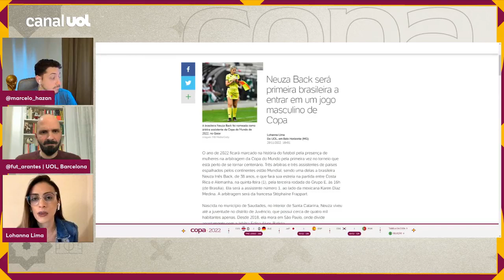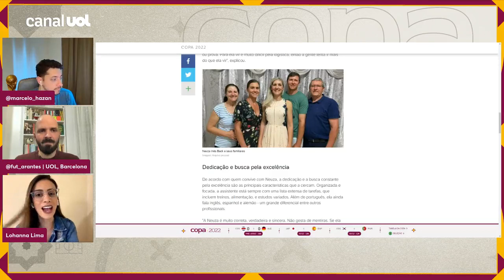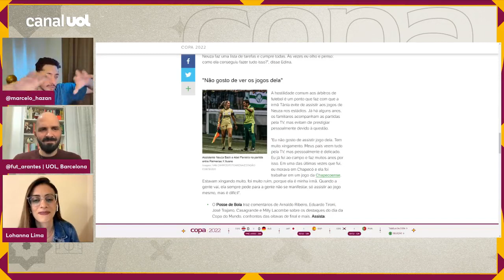NEUZA BACK: quem é a primeira BRASILEIRA a entrar na arbitragem de jogo masculino da COPA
Costa Rica x Alemanha: O ano de 2022 ficará marcado na história do futebol pela presença de mulheres na arbitragem da Copa do Mundo pela primeira vez no torneio que está perto de se tornar centenário. Três árbitras e três assistentes de países espalhados pelos continentes estão Mundial, sendo uma delas a brasileira Neuza Inês Back, de 38 anos, e que fará sua estreia na partida entre Costa Rica e Alemanha, na quinta-feira (1), pela terceira rodada do Grupo E, às 16h (de Brasília). Ela será a assistente número 1, ao lado da mexicana Karen Diaz Medina. A arbitragem será da francesa Stéphaine Frappart.